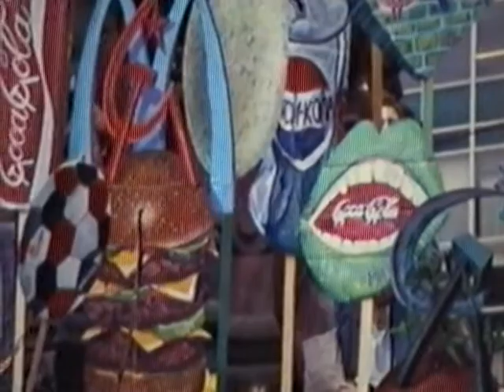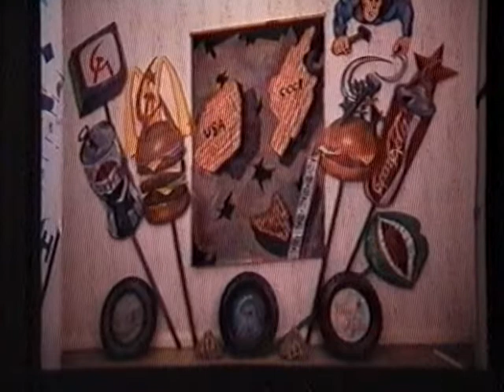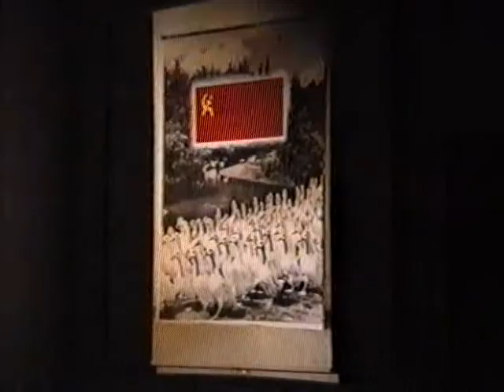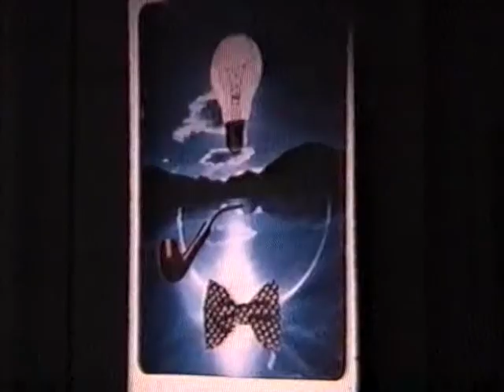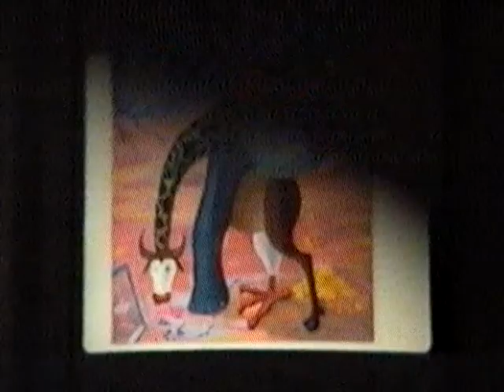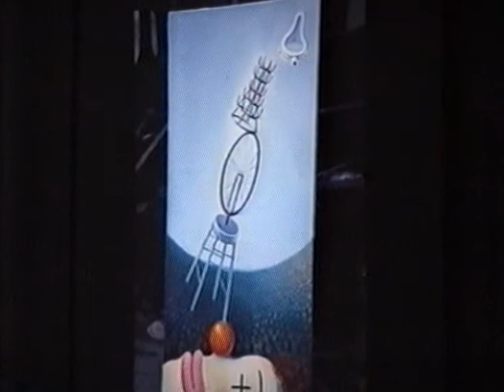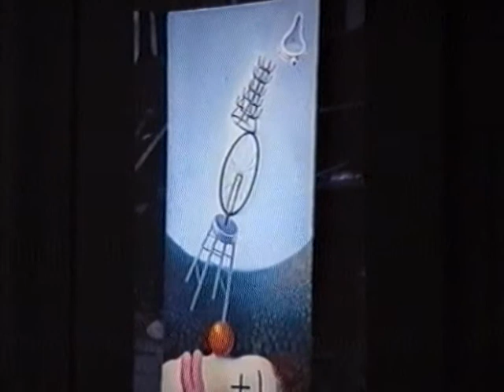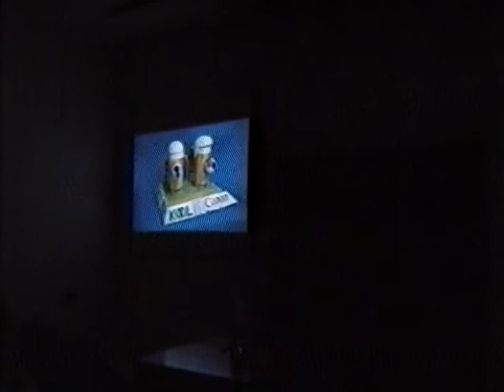Milan Kunc - Přednášky prostorových tvůrců II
Milan Kunc, přednáška z cyklu Přednášky prostorových tvůrců II, 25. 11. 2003, Fakulta výtvarných umění VUT v Brně, Ateliér Sochařství 2, autor projektu: Pavel Korbička, financováno z grantových prostředků: FRVŠ MŠMT ČR.